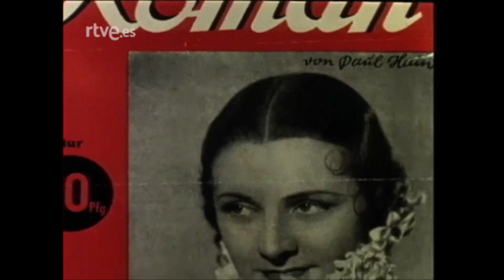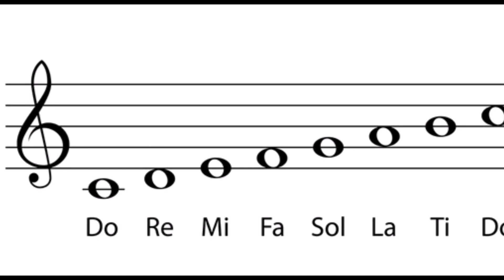El cine español de 1938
Comentario sobre la producción española de 1938